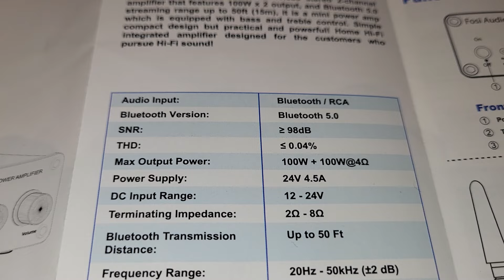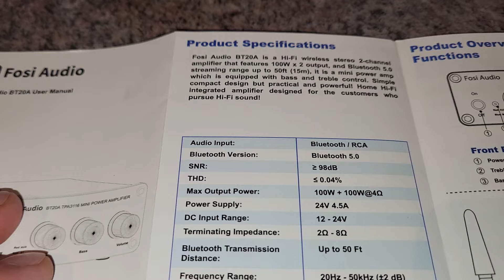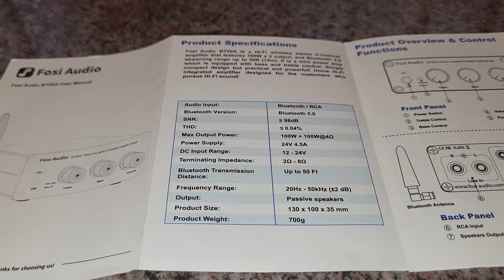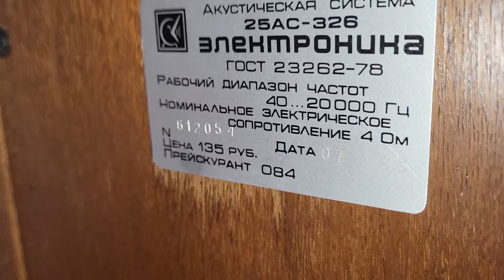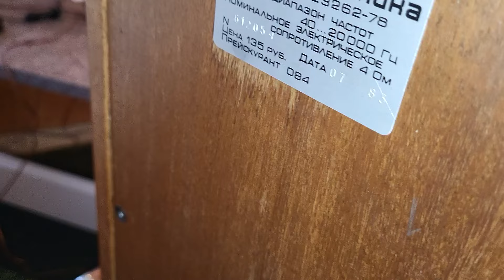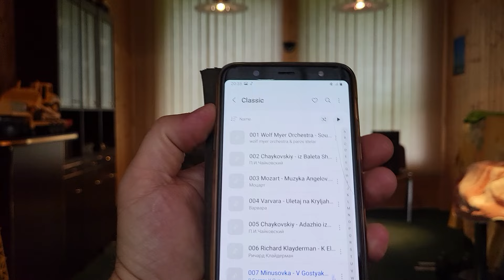Усилитель Fosi Audio BT20A и акустика Электроника 25АС-326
Привет!

1. Запись велась на телефон Samsung S21FE.
2. Качество музыки – MP3 и Flac (мне хватает:).

Хорошего просмотра!